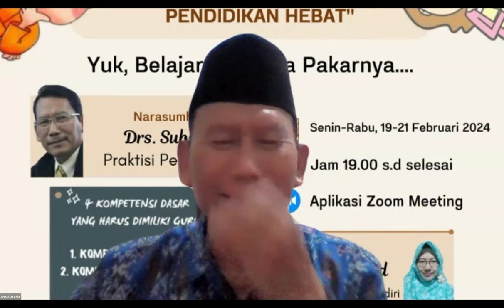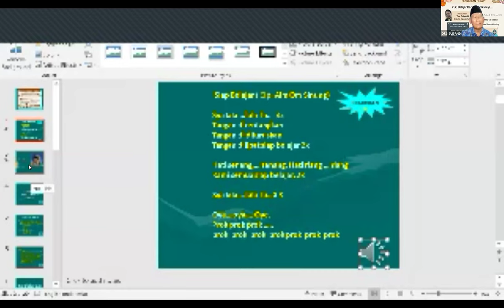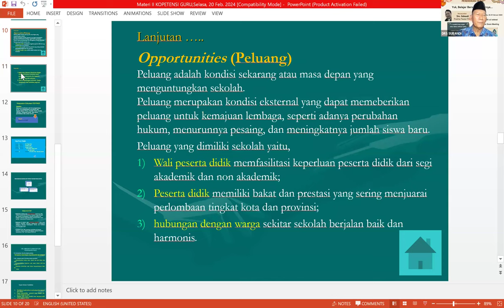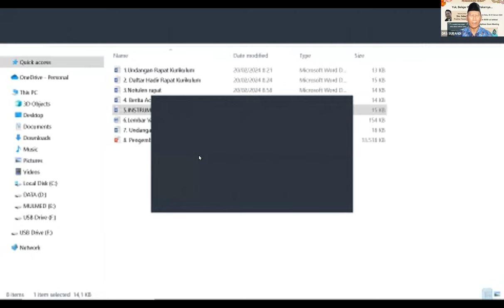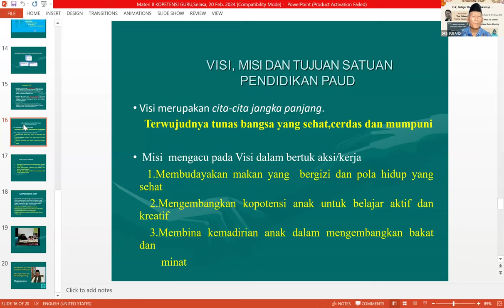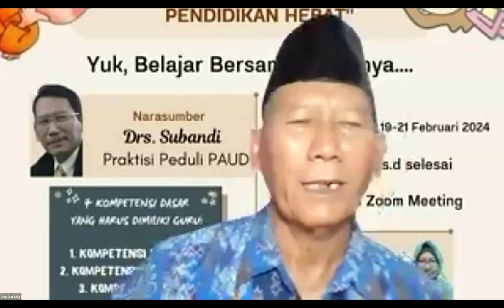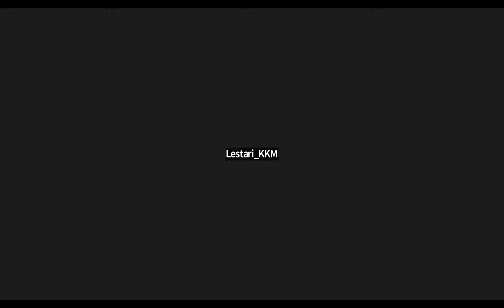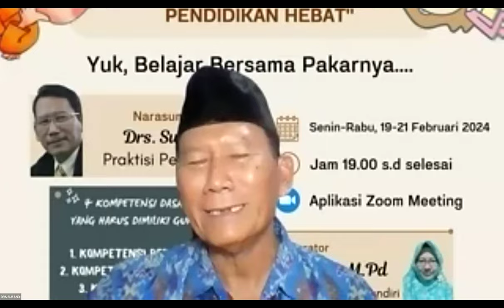WEBINAR 2024 02 20 KOMED BANTEN & GURU RA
KOMED BANTEN 2024